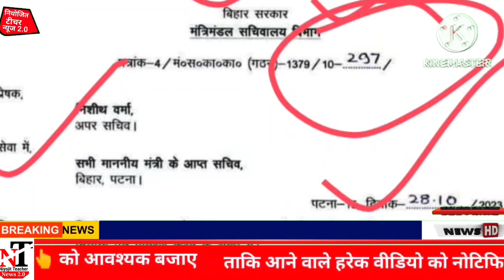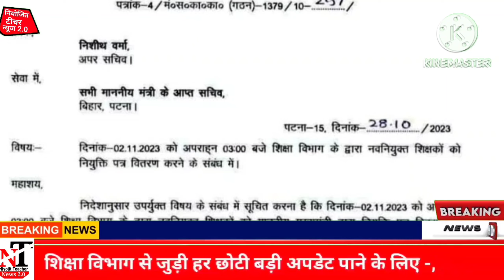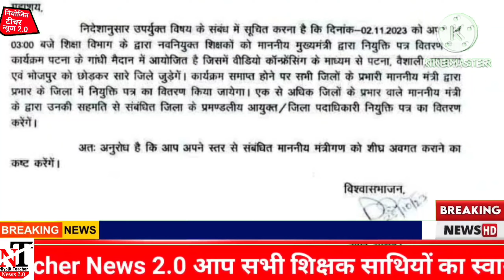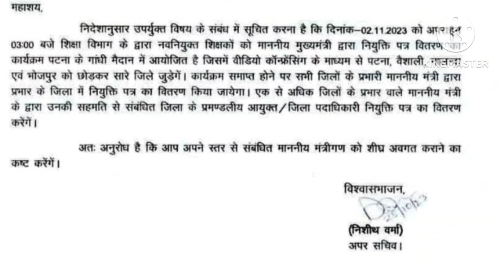नियोजित शिक्षकों तथा BPSCशिक्षकों के लिए खुशखबरी सचिवालय से पत्र हुआ जारी | BPSC teacher latest news